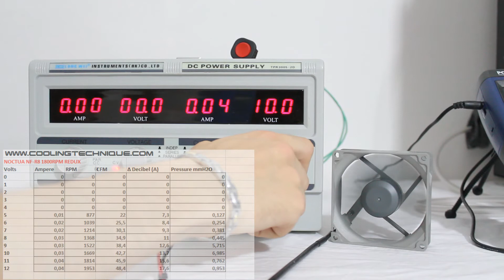Noctua NF-R8 | Redux